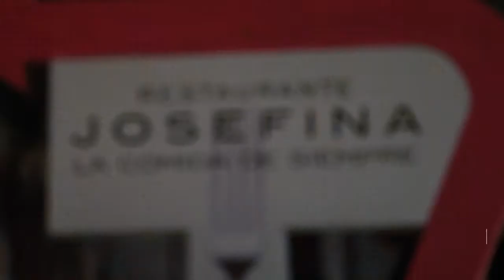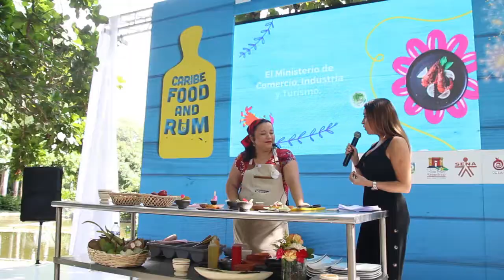Caribe Food and Rum 2019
El Caribe Food and Rum consolida el turismo gastronómico en Santa Marta!
·         Tradición
·         Innovación
·         Producto local
·         Tour Gastronómico
·         Talento nacional y local
·         Fortalecemos competencias en nuevas generaciones